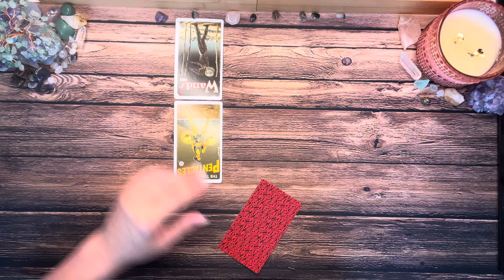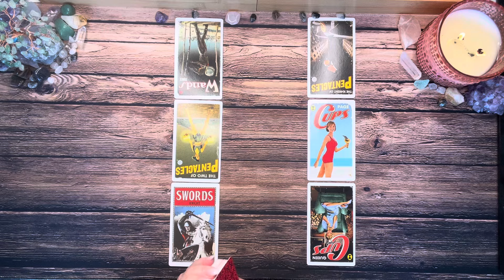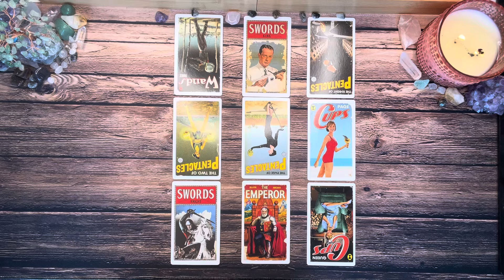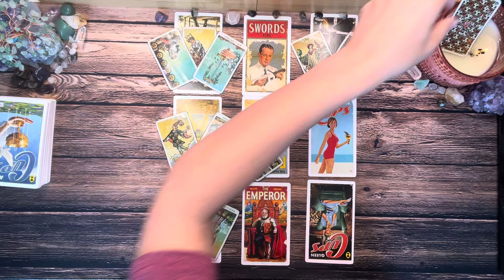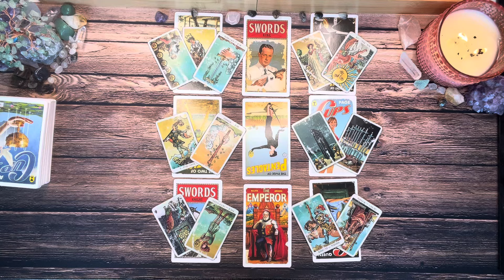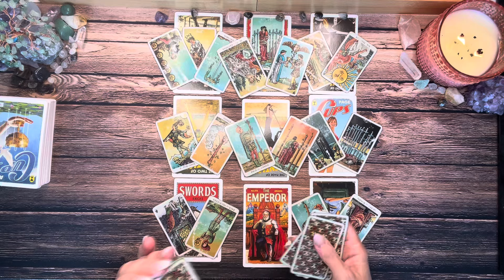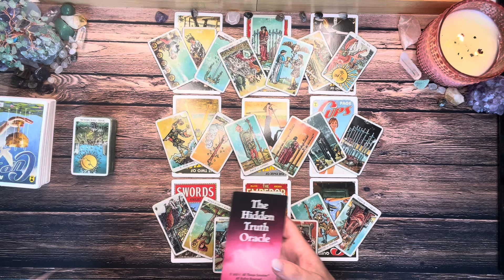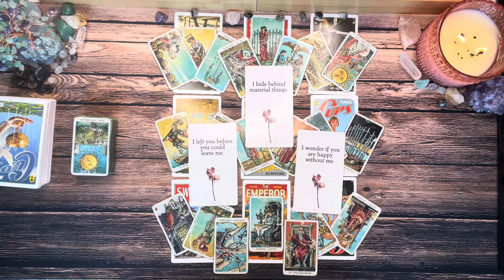Gemini 💘 Are You Reluctant To Tell Someone How You Really Feel? Time To Take Charge! 💘 May 2024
Calling all Geminis! If you're hesitant to share your true feelings with someone, now is the time to take charge. Check out this love tarot reading for May 2024 to see what the cards have in store for you! 💘

Thanks for checking out your Weekly Gemini Tarot Reading for May 2024. This is a general reading and may not resonate with everyone. Take what resonates with you and leave the rest for someone else. Thanks for stopping in and enjoy your Gemini Tarot Reading!